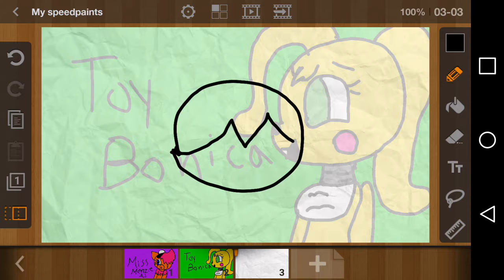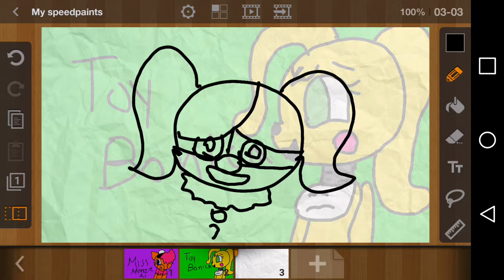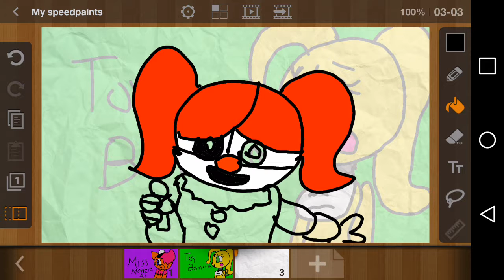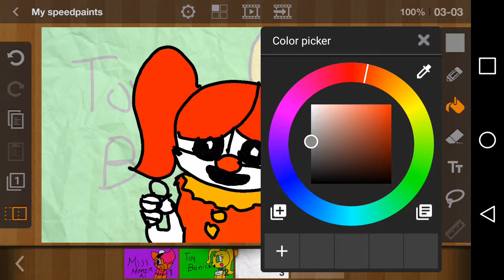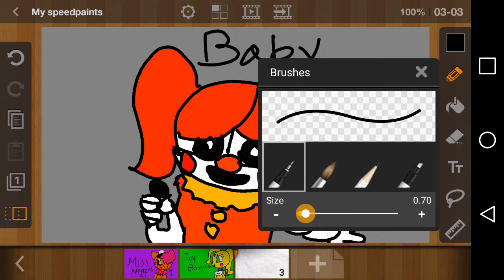Baby from sister location [ speed paint ].